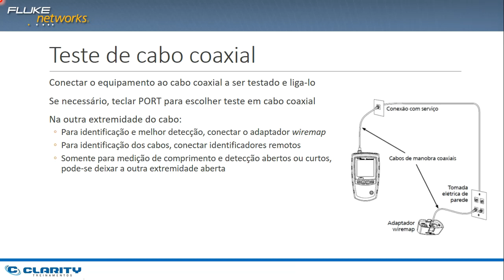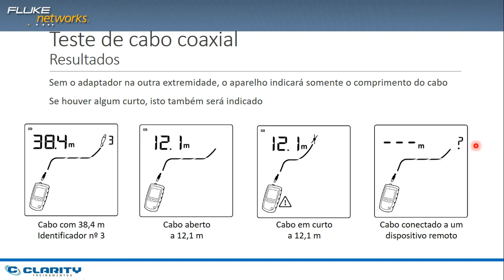Curso de operação do MicroScanner 2 | Fluke Networks | Aula 5a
As videoaulas do curso de operação do MicroScanner 2, da Fluke Networks, são totalmente gratuitas. Além do trailer, são 13 videoaulas, em um total de 45 minutos.

Conteúdo do curso:
- Visão geral das funções
- Apresentação do produto e sua tela
- Estado e troca das baterias
- Teste de cabo de par trançado
- Teste de cabo coaxial
- Uso em conjunto com o IntelliTone Pro 200
- Informações para pedidos
- Especificações técnicas

Mas você pode ampliar ainda mais seus conhecimentos sobre o MicroScanner 2 com esses pacotes exclusivos. Acesse:

Adquira aqui o MicroScanner 2, no kit MS2-TTK, que inclui ferramentas de terminação e localização de cabos ad Fluke Networks: